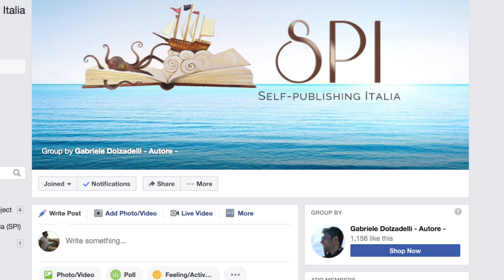Come tradurre un libro in altre lingue (Fare Self #6)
★GUIDA SUL SELF-PUBLISHING IN REGALO★

► Leggi il mio libro ‘Destinazione self-publishing: come pubblicare un libro e creare una Piattaforma online per promuoverlo’.

► Leggi il mio libro ‘Destinazione Amazon Ads: consigli e strategie per aiutare gli autori a vendere più libri.’

► Leggi il libro ‘Destinazione Mailing List: come creare una newsletter in grado di fidelizzare i lettori.'

DOMANDA: Vorrei qualche ulteriore consiglio/indicazione/esperienza sulla traduzione dei libri per il mercato estero

CHI HA CHIESTO?: Isabel, da extraverginedautore.it.

AVVERTENZA: Questo è il secondo di una serie di due episodi. Nel primo episodio, ho parlato di alcuni modi per tradurre il vostro libro gratuitamente.

PROMOZIONE!!!: Per un periodo limitato chi commenta questo video qui su Youtube inserendo una domanda qualsiasi riguardante Self Publishing o Promozione Editoriale riceverà in regalo una copia del mio libro ‘Confessione di un Autore Indipendente’, che racconta i miei primi 100 giorni da scrittore indie e vi spiega come ho fatto a costruire la mia piattaforma online.

RISPOSTA:

1) Usate siti come proz.com o upwork.com. Sono piattaforme con cui si possono assumere, tra le altre cose, anche traduttori. In pratica, se volete farvi tradurre un libro, dovreste inviare un estratto di prova alle traduttrici che rispondono al vostro annuncio, oppure guardare i profili e contattarli voi stessi. A quel punto dovete trovare un madre lingua cui inviare i capitoli per valutarne la qualità e aiutarti a scegliere. Solitamente, io terrei come figura di riferimento per un buon lavoro 0,05 centesimi a parola.

2) Contattate privatamente persone fidate o che conoscete. Preferibilmente traduttori bilingui capaci quindi non solo di scrivere bene nella lingua di destinazione, ma anche in grado di cogliere le diverse sfumature della lingua di partenza (Fai il mio esempio di Onniologo).

3) Chiedete ad altri autori indipendenti (attraverso forum, blog, gruppi Facebook, community di indie, ecc) di consigliarvi persone fidate che loro conoscono e che hanno utilizzato. Un gruppo Facebook da cui partire potrebbe essere Self Publishing Italia, curato dall’autore Gabriele Dolzadelli.

CONSIGLIO: Un consiglio che mi ha dato un traduttore/autore indipendente è in generale di escludere le agenzie, perché al massimo fanno solo da intermediari verso chissà chi, anche traduttori che non sono davvero madrelingua.

RISORSA

Intervista con Rita Carla Francesca Monticelli, in cui parliamo di come tradurre un libro. Dal minuto 16:42.